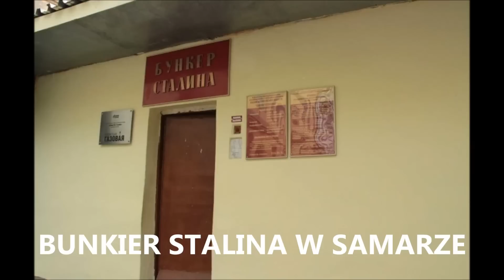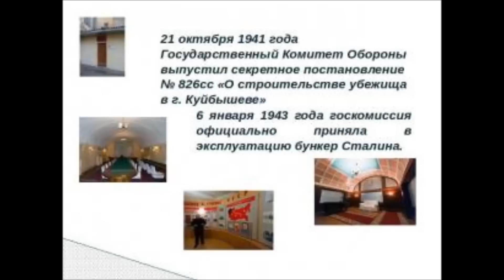Przetrwać apokalipsę: Bunkier Stalina w Samarze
Trzydziesty piąty odcinek z seri Przetrwać apokalipsę, prezentującej najbezpieczniejsze miejsca na Ziemi w razie końca świata.